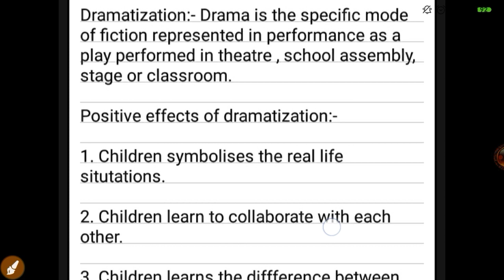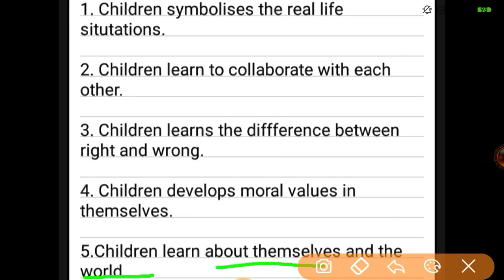#2:DRAMATIZATION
Flatwisely
D.el.ed2019-20, Modes of oral expression, part of oral expressions, Teaching of english language, Listening and speaking,